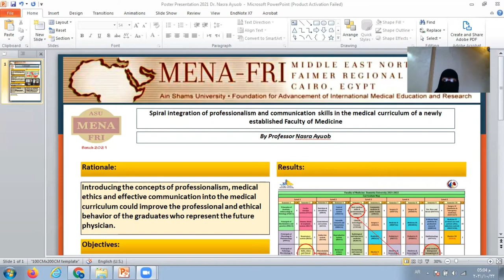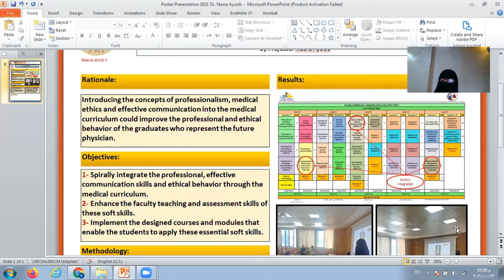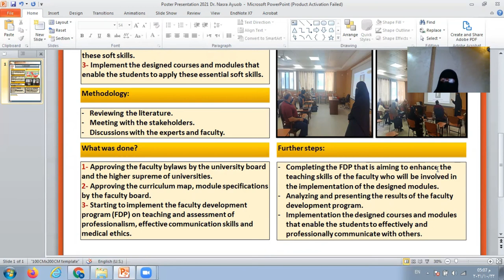Nasre Ayoub Poster